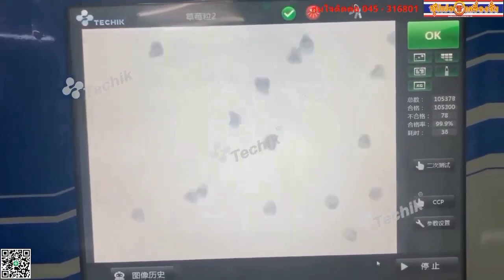Frozen Strawberry Fruit X ray Inspection System